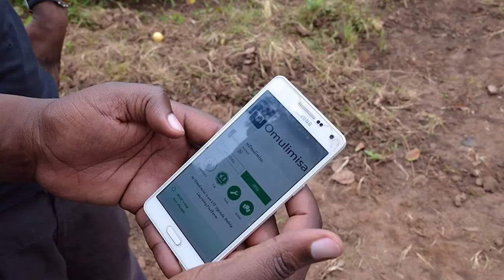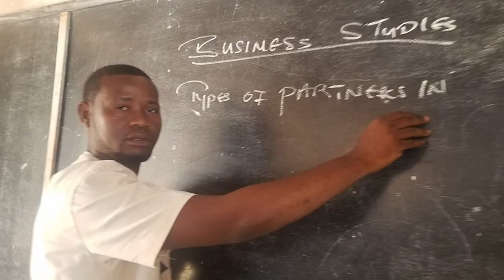Sing As One : Written by Rozzy and Sacha Puttnam, Maya Music Ltd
Lyrics performed by Paul Kissaun.